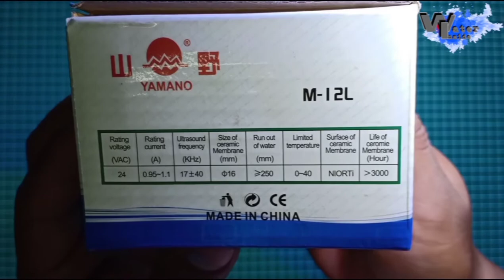Mist Maker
Mist Maker adalah alat pembuat Efex asap (uap air).

Mist Maker auto mizzer
Nah mist Maker ini biasanya di pakai pada suatu pentas musik, pertunjukan musik, pertunjukan seni, paludarium dll.

Alat ini akan berfungsi normal jika dia terendam 1,5cm dari alatnya, semakin banyak air semakin hilang kemampuannya.
Jadi yg pas-pas aja.